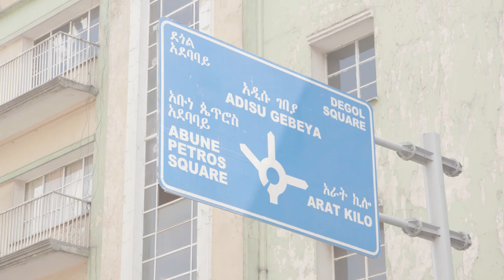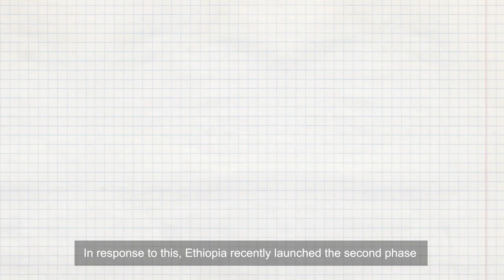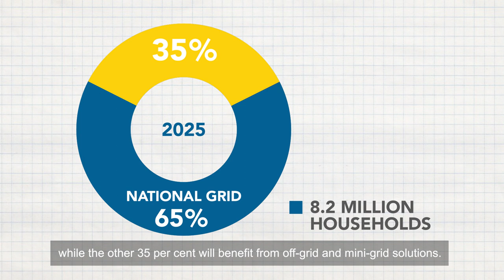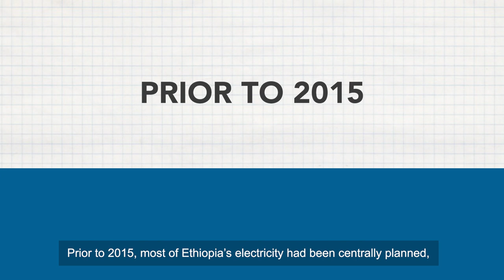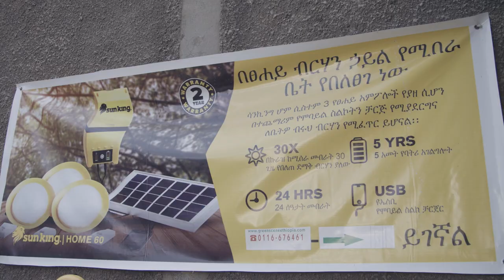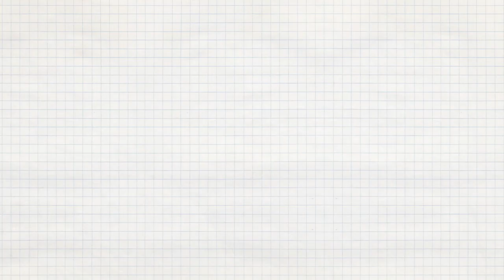Ethiopia: Delivering 100% electricity access by 2025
In a country of approximately 100 million people, roughly 44% of Ethiopians have access to electricity. Ethiopia’s National Electrification Program 2.0 aims to fill this electricity access gap: by ensuring 100% access by 2025.

To reach this ambitious target, the government is engaging in an array of innovative partnerships with development organizations and the private sector, helping make sure that no one is left behind in the push for universal access to electricity.